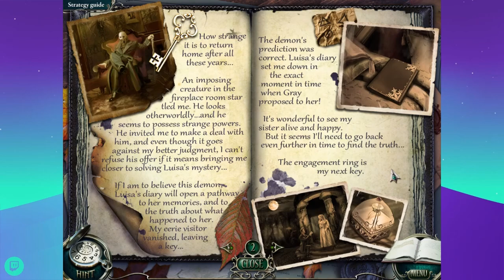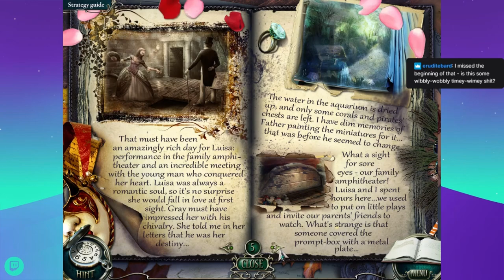Grim Tales 1: The Bride - Hidden Object Puzzle Game (Part 1)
What is the The Pietà?

What is a tangram?

What is a cardinal in the Catholic Church?

"Puss meets the ogre" by Gustave Doré (illustration, 1862)

Do boomerangs need to be a certain size?

How old is the Eiffel Tower?

Building was complete in 1889.

When was police tape invented?

Grim Tales: The Bride Collector's Edition